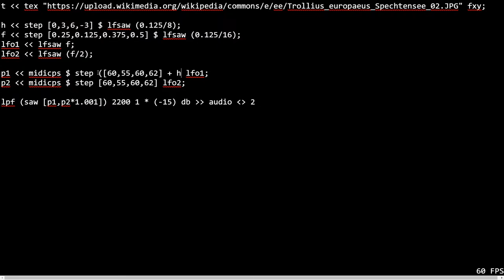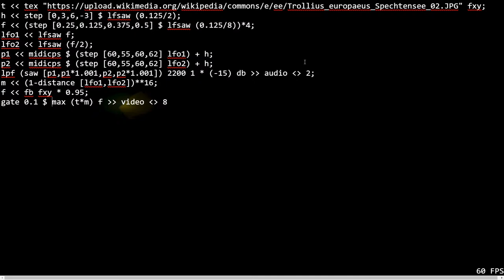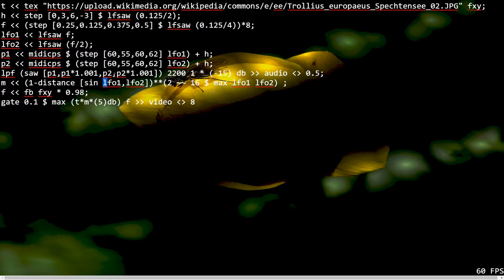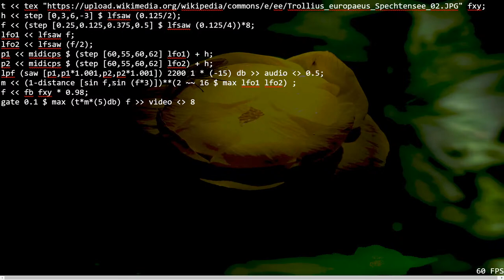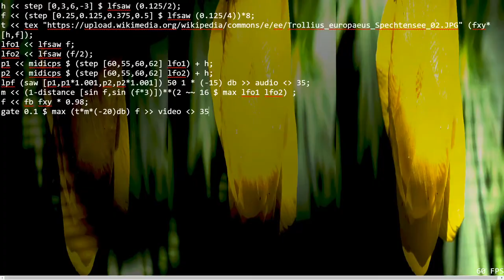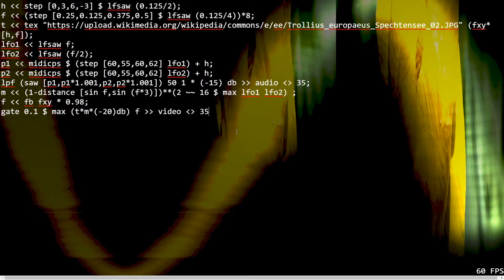dktr0 solo improv at Cybernetic Orchestra rehearsal 18 June 2020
Many Cybernetic Orchestra rehearsals start with a solo by a member of the group. Here's one from dktr0 - using the Punctual standalone in the browser - Chrome/Chromium strongly recommended), exploring the new 'step' function together with textures derived from a CC BY SA 4.0 licensed image by Wikimedia commons user Uoaei1 - visuals come in about half way through the performance. Here's a link to the original image